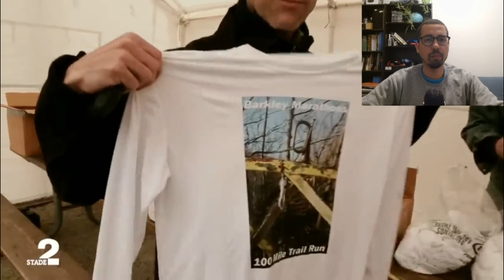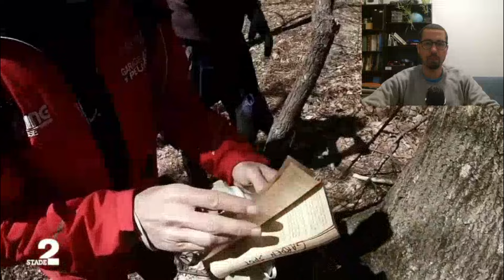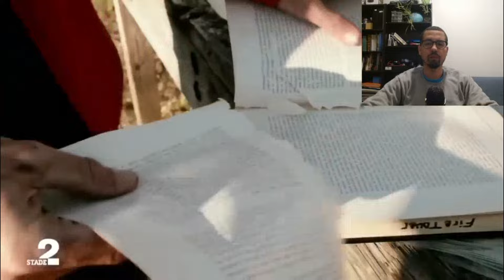Barkley Ultra Marathons أصعب سباق جحيم باركلي